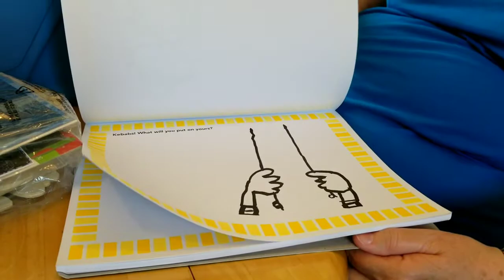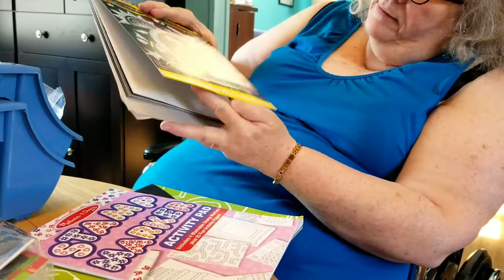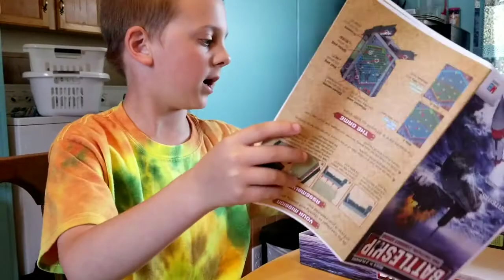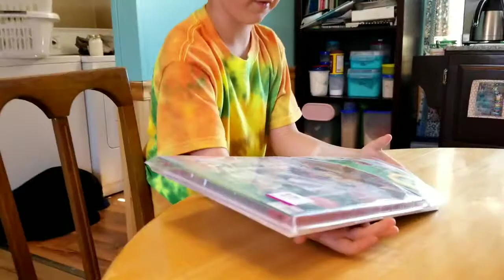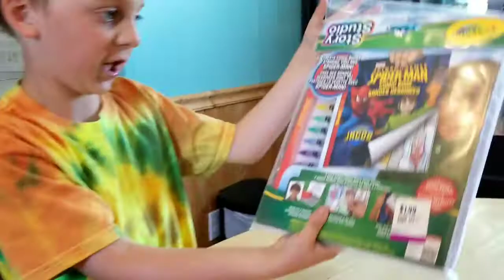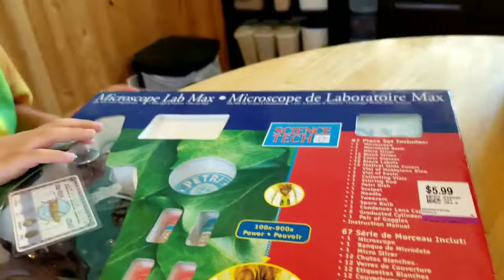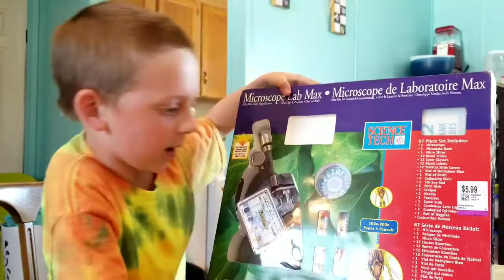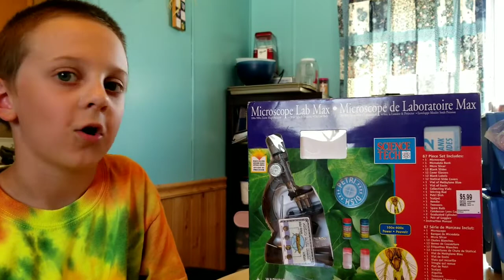Thelma and Louise back at it.